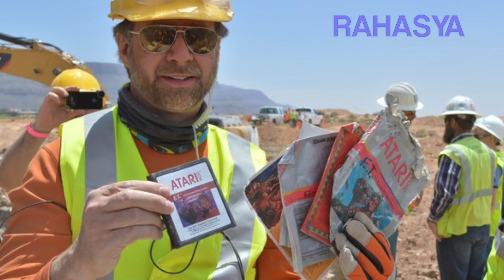कैसे मिला गलती से करोर्ड़ो का खज़ाना | 5 Amazing Treasures Discovered By Accident!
Amazing Treasures Discovered By Accident! गलती से करोर्ड़ो का खज़ाना

THANK YOU SO MUCH THE SUPPORT GUYS

Computer Software we use:
Adobe After Effects for Video Compositing
Final cut pro X
Adobe Animation 2017
Adobe Photoshop